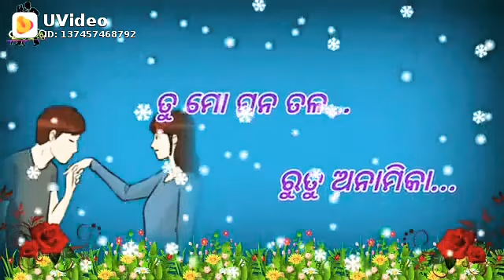Tu mo premika Hrudaya💖 Samuka to hasha to luha mo pai damika 🌹odia nwe status video songd